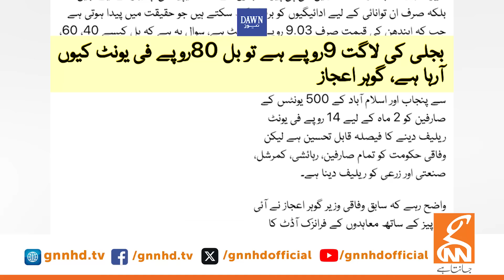Corruption of 28 Billions | Ahsan Iqbal Submit Resignation? | Arshad Abbasi Breaks big News | GNN